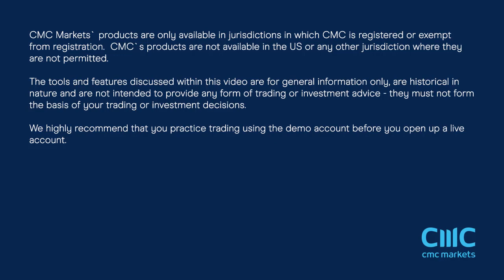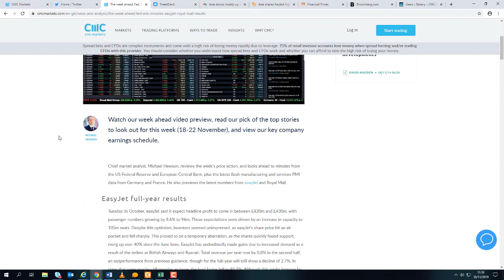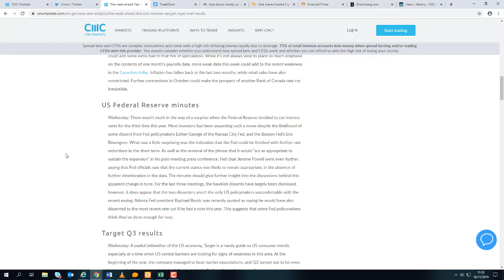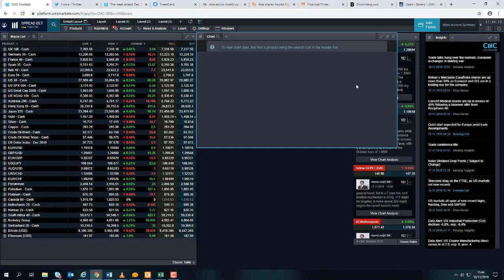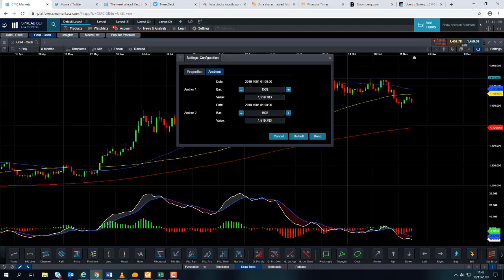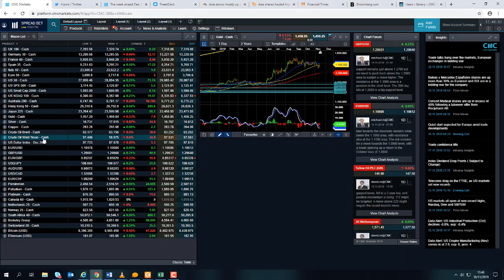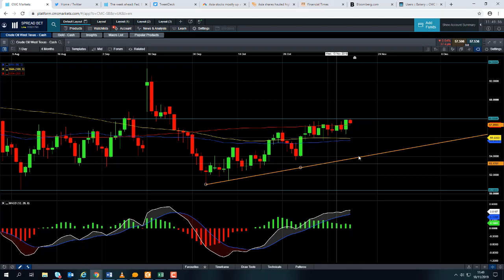Monday market update – 18th November 2019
David talks about the ‘constructive’ US-China trade discussions, the cut in the repo rate by China as well as Tory MPs support for Prime Minister Johnson’s Brexit deal. Get the latest daily analysis on key markets such as US 30, UK 100, Germany 30, Japan 225, USD/JPY, EUR/USD, GBP/USD, Brent and West Texas Crude Oil and Gold via our CMC TV playlist.